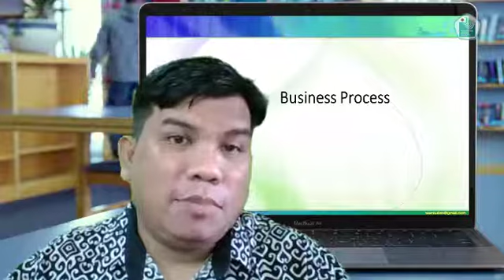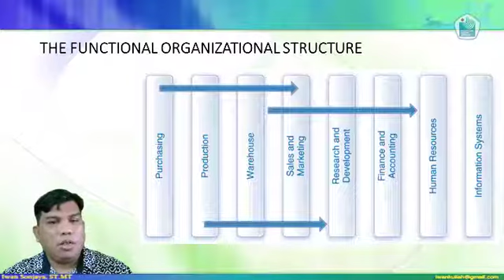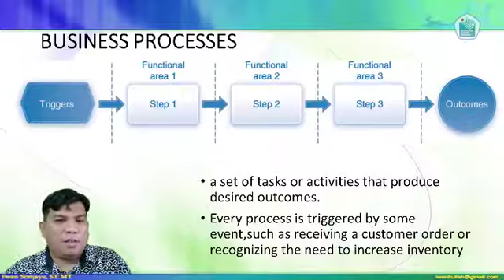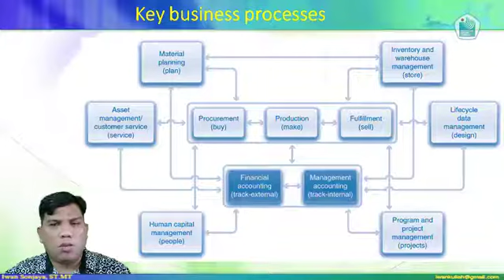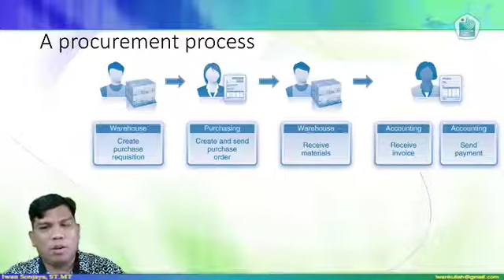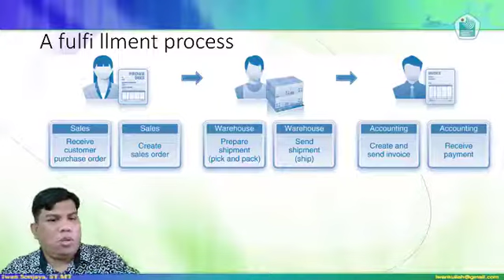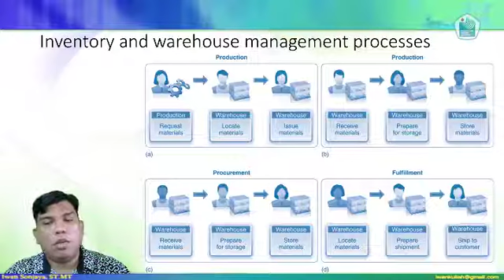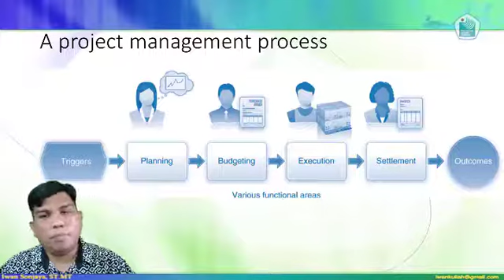Teknilogi Informasi Manufaktur-05 : Business Process